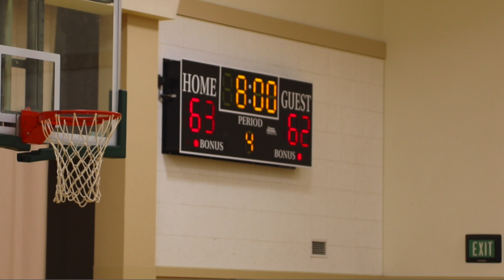PU v Zane 2.13.18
Pacific Union 8th Graders  v Zane in final Home Game